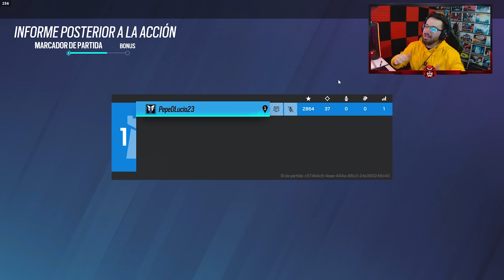Jugando ELITE de WARDEN | Brutal Swarm | Caramelo Rainbow Six Siege Gameplay Español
✅ Jugando ELITE de WARDEN en este Gameplay de Rainbow Six Siege español en Brutal Swarm.